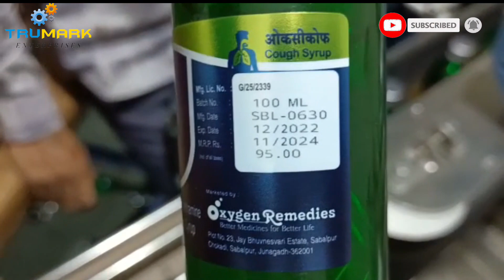COUGH SYRUP BOTTLE LABELING MACHINE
Cough Syrup Bottle Labeling Machine | AUTOMATIC ROUND BOTTLE LABELLING MACHINE
Automatic round labelling machine can label all types of round containers  like plastic bottle labelling, glass jar labelling. The machine is used for full/partial wrap around labelling  on different size of round container. It is capable of labelling up to 30-40 containers/ bottles per minutes depending on products and label size.

With a compact design, the machine is easy to maintain as well as operate. Its remarkable rigidity and durability is exceptional, ensuring a long-life.
🔴~ Working
The user just has to place the bottle/container Manually Which is to be labelled on  conveyor belt.